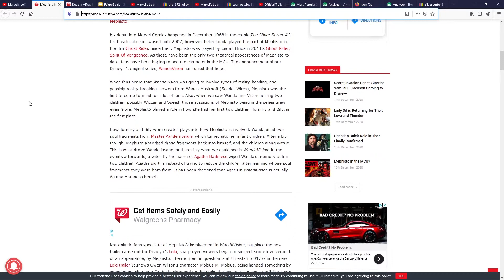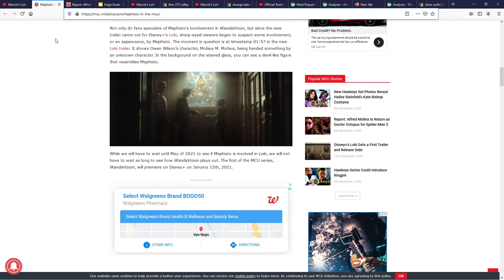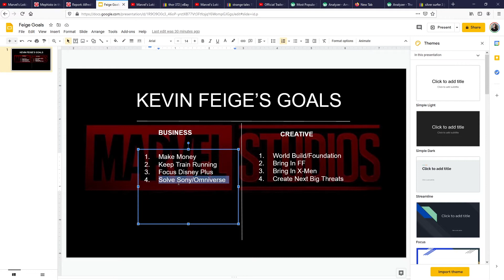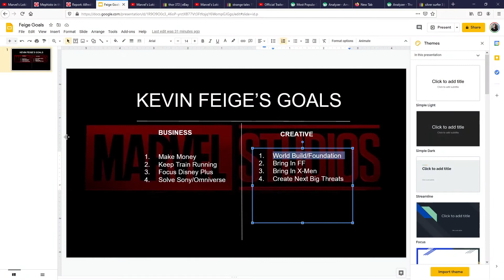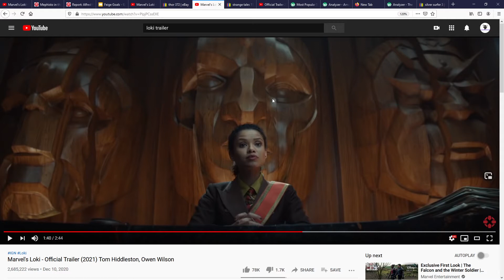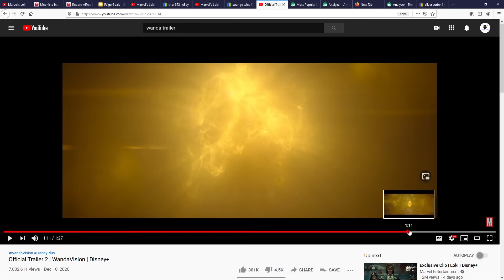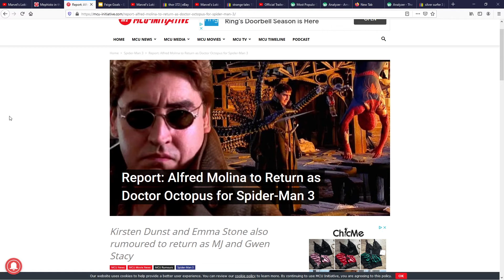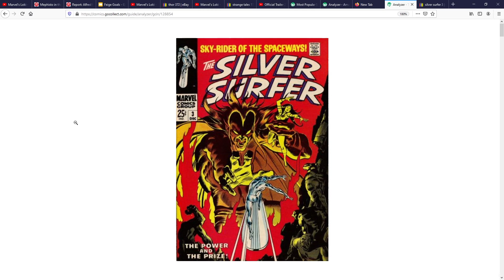MEPHISTO In The MCU? My SPECULATION on how WANDAVISION, SPIDER-MAN 3 & MULTIVERSE of MADNESS Connect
(POTENTIAL SPOILERS) In this video I weigh in on the rumors regarding Mephisto in the MCU and try to make sense of what is going on with SPIDER-MAN 3 and the SONY situation and how it all relates to WANDAVISION and DOCTOR STRANGE MULTIVERSE OF MADNESS.

Also be sure to Check Out some of my other videos -

If you’re into comics and a collector looking to trade. Checkout my Instagram as well.